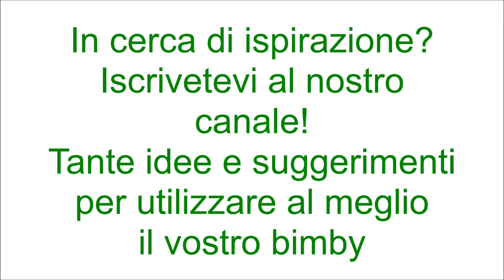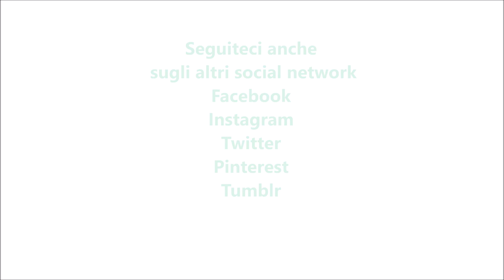Tartufini con nocciole per bimby TM6 TM5 TM31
Dosi per 40 tartufini

Ingredienti:
400 g di cioccolato fondente
50 g di cacao amaro
250 g di panna fresca per dolci
40 g di miele
40 nocciole tostate
1 pizzico di cannella